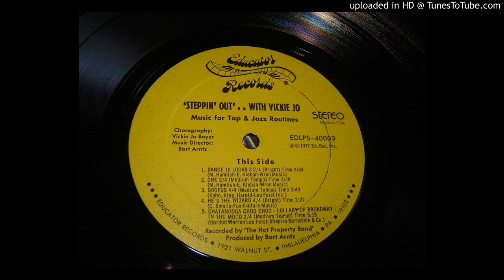Hot Property - Goofus